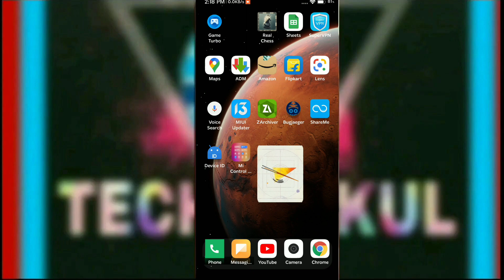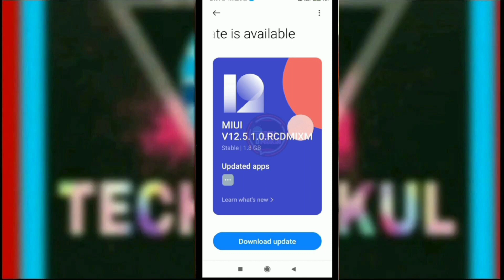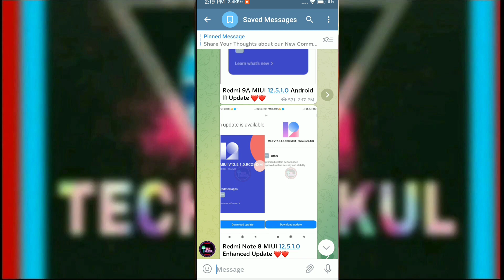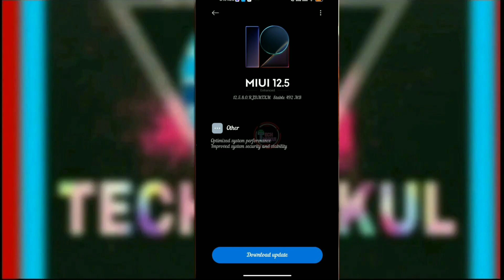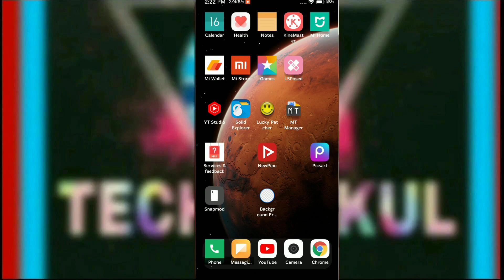Redmi 9A / 9i & Poco M3 MIUI 12.5 Enhanced Update 😍😍 | Redmi 9A MIUI 12.5 Enhanced & Android 11 🔥🔥